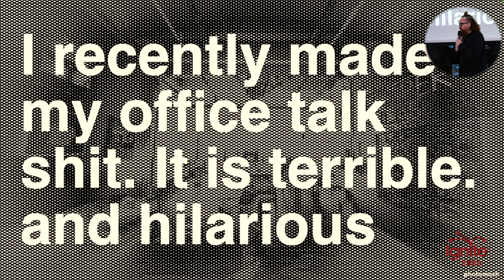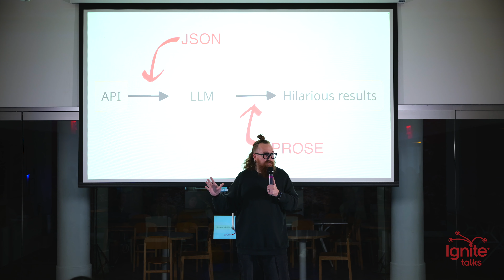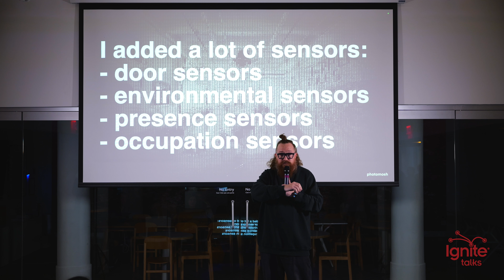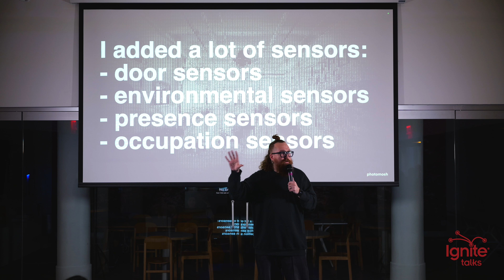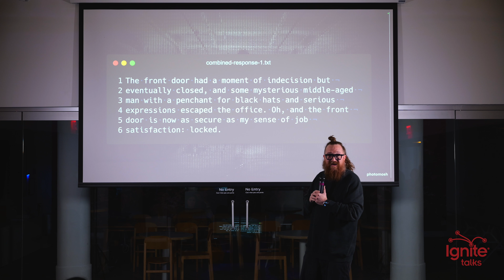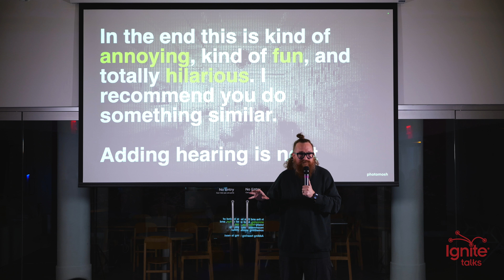AI-Powered Office Automation: Fun and Frustrating | Harper Reed | Ignite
Harper Reed, a startup founder and entrepreneur, shares his experience of creating an office space that is filled with sensors and triggers, which he uses to generate humorous and annoying messages using Large Language Models (LLMs). He passes JSON data from various sensors, such as weather stations and environmental monitors, into the LLM to generate daily updates and humorous comments about the office environment. Harper also uses a multimodal model to incorporate security camera footage, allowing the system to make humorous observations about people in the office. The system is open-source and can be used by others to create their own annoying office space.

Harper Reed is a technologist and entrepreneur with a diverse background. He worked for World Book Publishing, Threadless, and Obama for America, and founded Modest, acquired by Braintree. He joined PayPal as a Senior Director and now serves as CEO of General Galactic Corporation and fellowships at USC Annenberg Innovation Lab and MIT Media Lab.

Ignite Talks is a global speaker series and talk format. Each Ignite Talk is exactly five minutes long, with twenty slides that auto-advance every fifteen seconds. The unique constraints require an increased level of creativity from the speaker and add an element of excitement for the audience. Ignite Talks have been held in over 350 cities across six continents and have spar